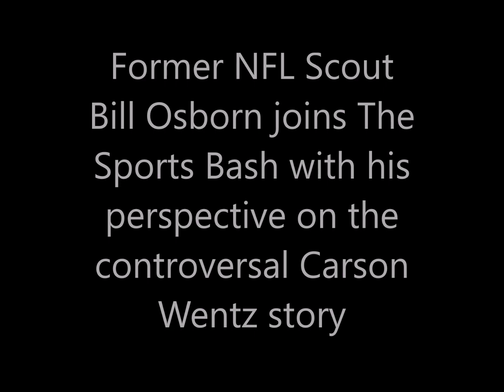Bill Osborn gives his perspective on the controversial Carson Wentz story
Former NFL Scout Bill Osborn joins The Sports Bash with his perspective on the controversial Carson Wentz story